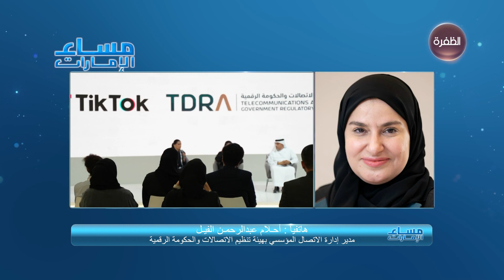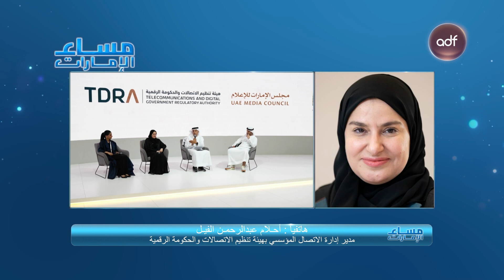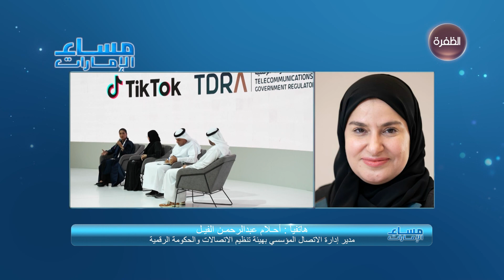الاتصالات والحكومة الرقمية تطلق الحملة المشتركة حول سلامة العائلة على الإنترنت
أطلقت هيئة تنظيم الاتصالات والحكومة الرقمية "الحملة المشتركة حول سلامة العائلة على الإنترنت" بالتعاون مع مجلس الإمارات للإعلام ومنصة "تيك توك"، لأن سلامة العائلة على الإنترنت مسؤوليتنا جميعاً

ضيفة الحلقة:
- أحلام عبد الرحمن الفيل – مدير إدارة الاتصال المؤسسي بهيئة تنظيم الاتصالات والحكومة الرقمية